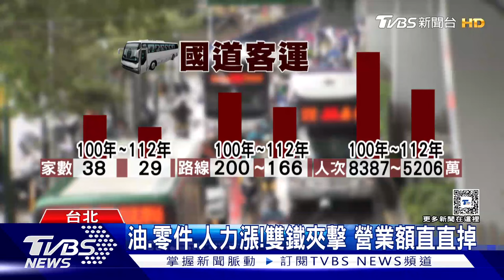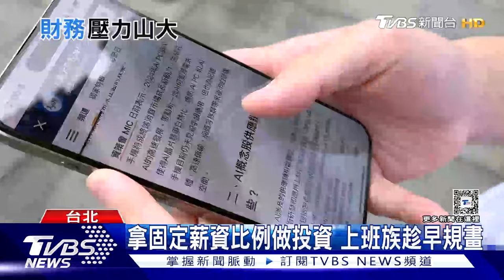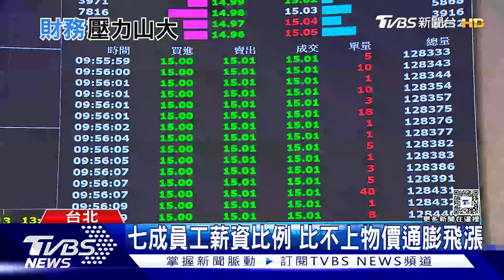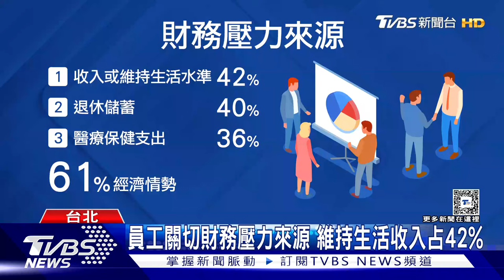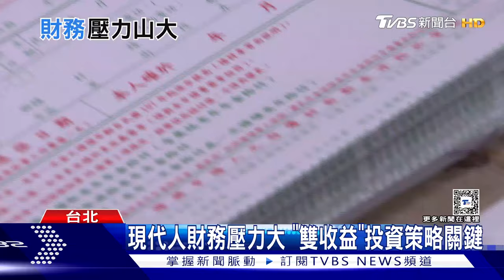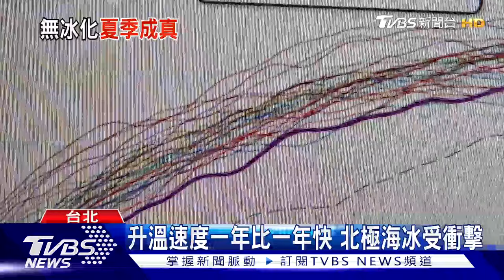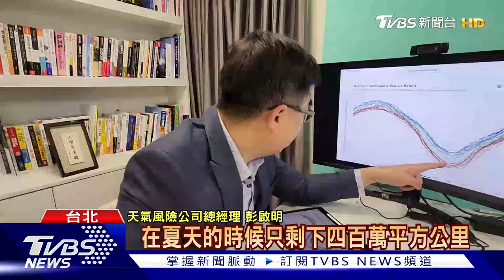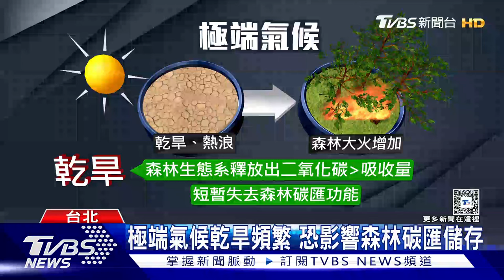國道客運18年未調整票價 新建案「首購.換屋」占比高 | 十點不一樣 20240402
已經沒有調整票價的國道客運，這回業者也按耐不住，什麼都漲的趨勢，向公路局提出計畫，票價最高將調漲23%，等於一張北高的票來到725元，儘管業者也擔心可能會流失乘客，但面對趨勢，已經負荷不了，只是除了漲價，缺駕駛也是個問題，有部分駕駛流失往貨運或是計程車，有專家就建議或許可以參考日本政策，引進特定技能的外國勞工。在台灣買房市場依舊存在一定的需求，根據591新建案統計六都加新竹縣市在線新案來客類型占比，買房主力目前以首購及換屋占比最多，但依照不同縣市比例各有差異，像是中南部地區以首購族占比高，新竹縣市的投資比例則是最高。詳細內容請鎖定TVBS新聞台。